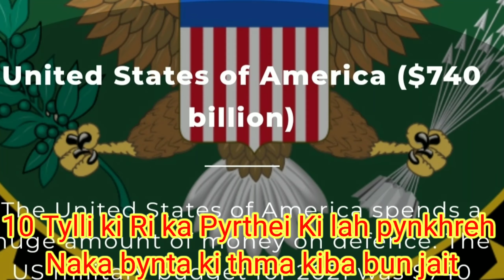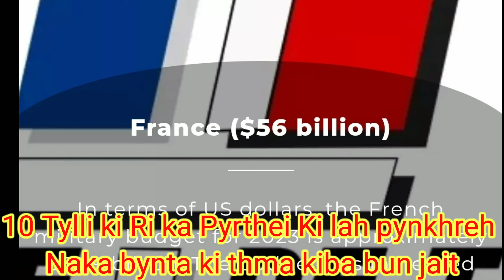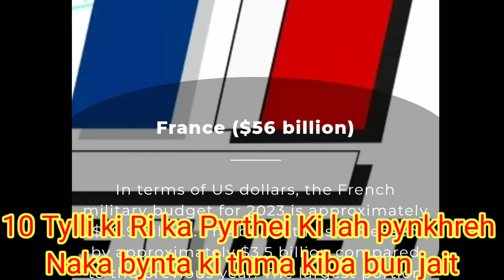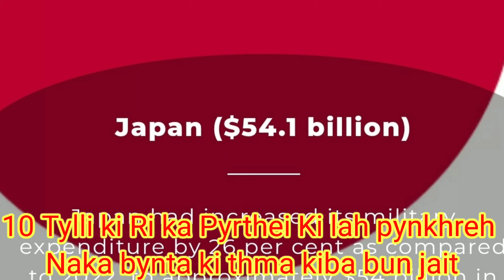Pynkhreh shait shait ki 10 tylli ki Ri ka Pyrthei iaki Tiar Thma bad ki Pyrton